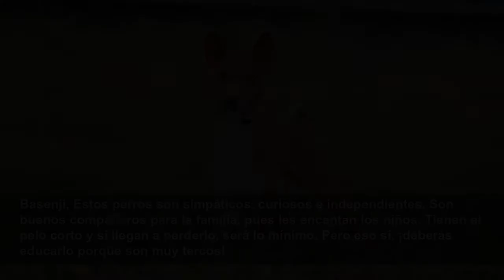20 razas de perros que no sueltan pelo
¿Planeas adoptar un perro pero no tienes tiempo, ni ganas de que tu casa y tu ropa estén cubiertos de pelos? ¡No hay problema! Existen varias razas de perros que no cambian de pelaje y que no necesita...
Espresso
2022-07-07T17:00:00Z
20 razas de perros que no sueltan pelo, ¿Planeas adoptar un perro pero no tienes tiempo, ni ganas de que tu casa y tu ropa estén cubiertos de pelos? ¡No hay problema! Existen varias razas de perros que no cambian de pelaje y que no necesitan tantos cuidados de peluquería. Hicimos una lista de...
Basenji, Estos perros son simpáticos, curiosos e independientes. Son buenos compañeros para la familia, pues les encantan los niños. Tienen el pelo corto y si llegan a perderlo, será lo mínimo. Pero eso sí, ¡deberás educarlo porque son muy tercos!
El Lhasa apso es un perro muy leal, inteligente y vivo. Excelente para vivir en departamento, sabe adaptarse a la vida en interior pues no necesita hacer mucho ejercicio físico para estar bien. Aunque suelta muy poco pelo, se le debe peinar y asear con regularidad.
Bichón de pelo rizado, Siempre está de buen humor y es muy cariñoso, por lo que es un compañero ideal tanto para las familias, como para las personas que viven solas. El bichón casi no pierde pelo, pero necesita que se le cepille todos los días para evitar que se le formen nudos.
Cairn terrier, Desde sus orígenes como cazador de alimañas en las landas escocesas hasta nuestros días, el cairn terrier siempre ha sido reconocido como un perrito extremadamente inteligente y simpático. El cuidado de su pelo es muy sencillo, pues casi no se le cae. Una buena cepillada a la...
Schnauzer miniatura, Como muchos perros de la familia de los terriers, el schnauzer miniatura es muy inteligente y le encanta aprender. También es muy amigable y cariñoso. Tiene el pelo exterior áspero y debajo una capa más compacta. No suelta pelo y es una raza ideal para las personas alérgicas...
Perro de agua portugués, Esta es la raza de perro que Barack y Michelle Obama eligieron como mascota familiar y lo llamaron Bo. No es de extrañar, pues la lealtad del perro de agua portugués es incondicional y es sumamente inteligente, por lo que entrenarlo resulta sencillo. Además, aunque...
El terrier escocés es pequeño y terco, pero cariñoso y muy juguetón. Aunque es muy independiente, es curioso y le encanta estar junto a sus amos. Su pelaje es abundante y espeso, y se compone de pelos que crecen constantemente por lo que no se le cae. Sin embargo, hay que cepillarlo y cortarlo...
Boyero de Flandes, El boyero es reconocido por ser un excelente perro de familia por su carácter dulce y por la facilidad con la que aprende. Además se dice que tiene una memoria de elefante. A pesar de que su pelaje es denso casi no lo pierde, pero sí hay que cortarlo con regularidad.
Caniche (o Poodle), Ya sea grande, mediano o miniatura, el caniche o poodle es conocido por ser alegre, enérgico y cariñoso. No suelta pelo, pero su pelaje rizado debe cuidarse para evitar que se le formen nudos, pues les provocan dolor.
Bichon maltés, Esta nubecita de cuatro patas es un buen compañero. Es inteligente, cariñoso y vivo. Aunque su pelaje necesita de cepillado diario, pierde muy poco pelo.
Yorkshire terrier, Este pequeño perro tiene el carácter de un gran perro guardián y nada le asusta. Aunque es un poco terco, es muy curioso y alegre. Como casi no suelta pelo es una buena opción para las personas alérgicas.
Galgo afgano, Su gran tamaño y su largo pelo le dan una apariencia majestuosa. El galgo afgano tiene instinto de cazador, pero con un entrenamiento adecuado puede convertirse en un perro obediente, alegre y cariñoso. Como otros perros, necesita de un buen aseo y de corte de pelo frecuente para...
Coton de Tuléar, Hay quienes lo describen como un “payasito jovial”. A pesar de su pelaje largo, mucha gente alérgica lo elije como mascota pues no produce caspa. Tampoco suelta pelo, pero se le debe cortar con regularidad para quitar el pelo muerto y evitar la formación de nudos dolorosos.
Perro crestado chino, A pesar de su apariencia greñuda, es un perro vivaz, cariñoso y juguetón. Existe una variedad peluda y otra, más conocida, con el cuerpo casi desnudo. Rara vez suelta pelo, pues solamente tiene en la cabeza y en la cola.
Le labradoodle, Se trata de una raza creada en los ochentas, resultado del cruce entre un caniche (poodle) y un labrador. Es un perro simpático y enérgico, aunque a veces tranquilo. Existen tres variedades: miniatura, mediano y grande. Su pelo puede ser liso, ondulado o rizado y se le cae muy poco.
West highland terrier, También conocidos como “westies”, estos perritos de patas cortas comparten los mismos orígenes que el terrier esc